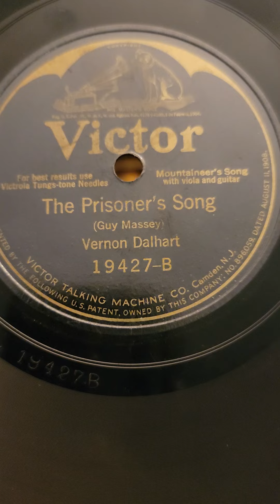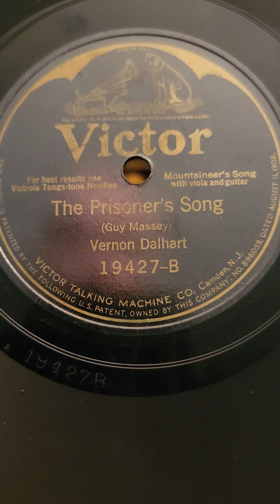The Prisoner Song - Vernon Dalhart Victor Records #19427 (acoustic) 8-13-1924